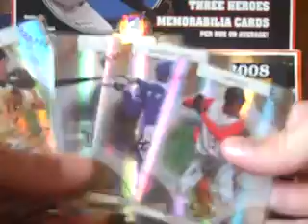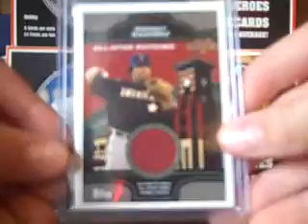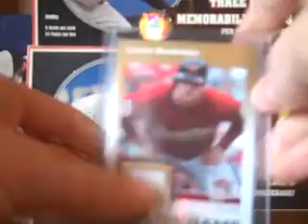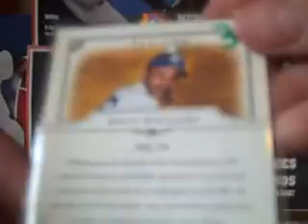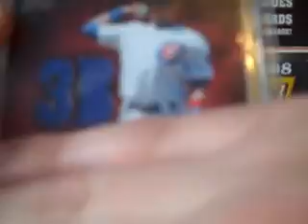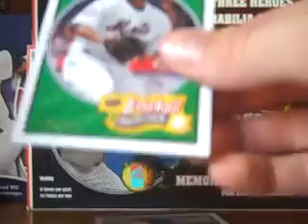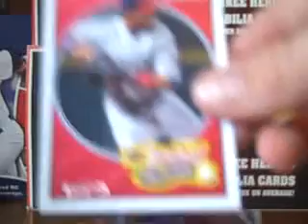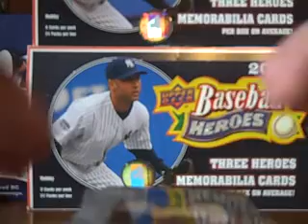Mailweek (Sick pc card) + 3 Box Recap + Cards on eBay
I busted 3 boxes with my brother and dad over the weekend, so I show the hits that went to me. We busted 07 Elements, 08 Baseball Heroes, and 07 SP Authentic.

Also, I have some cards on eBay, so if you are interested in bidding on them, pm me and I will give you the link to my eBay page.

As always, lmk if you have any Rich Harden cards for trade or sale, and now also if you have any Josh Hamilton, Ian Kinsler, or Hanley Ramirez cards.

GO CUBBIES!!!